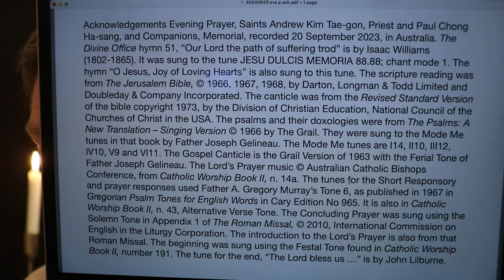Evening Prayer, Saints Andrew Kim Tae-gon, Priest and Paul Chong Ha-sang, and Companions, Memorial.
Friday 20 September 2024 recording in Australia. The Divine Office hymn 51, “Our Lord the path of suffering trod” is by Isaac Williams (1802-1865). It was sung to the tune JESU DULCIS MEMORIA 88.88; chant mode 1. The hymn “O Jesus, Joy of Loving Hearts” is also sung to this tune. From the Liturgy of the Hours of the Catholic Church's Roman Rite.